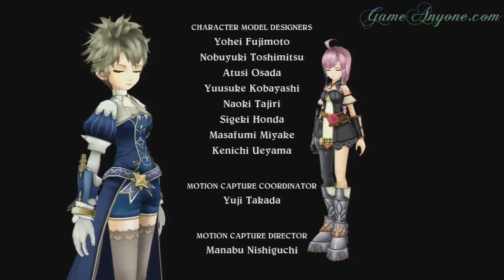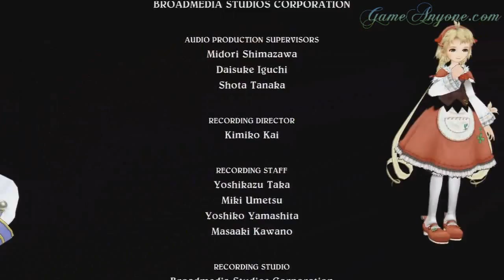Eternal Sonata [X360][HD] - Part 67: Credits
Credits come before the ending!